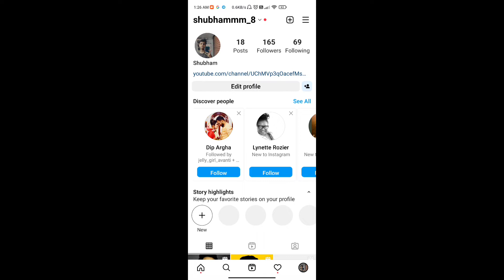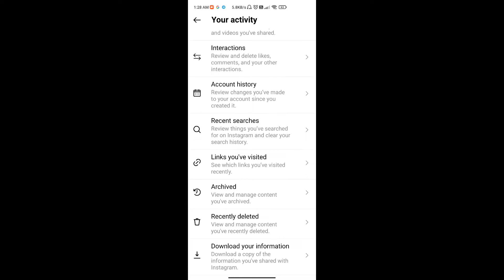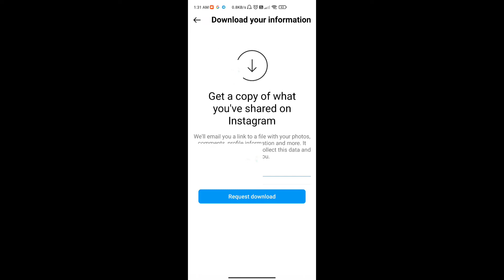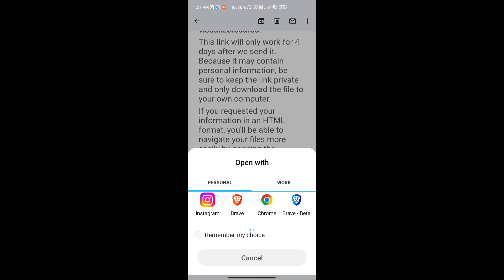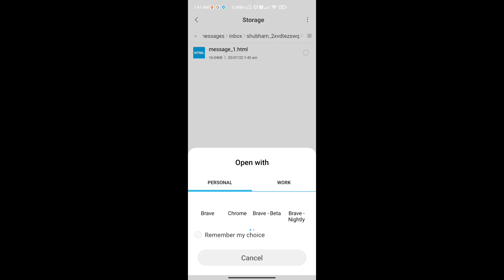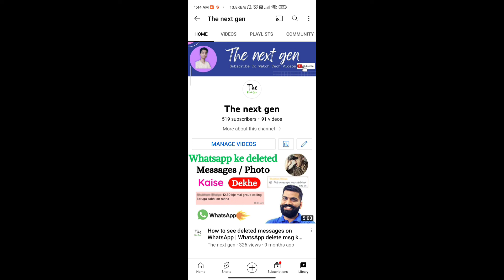How to recover deleted Chats on Instagram | Recover instagram deleted chats (100% WORKING)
Hello Everyone,

In this video i have discussed that how to recover deleted chat on instagram and recover instagram deleted chats.

IN HINDI
Iss video me maine btaya hain ki ap instagram ki delete hui chats/messages ko kaise recover kare or kaise instagram deleted chats recover kar sakte hain.

how to recover instagram deleted chat without download data
how to recover instagram deleted chat new version
how to recover instagram deleted chat without email